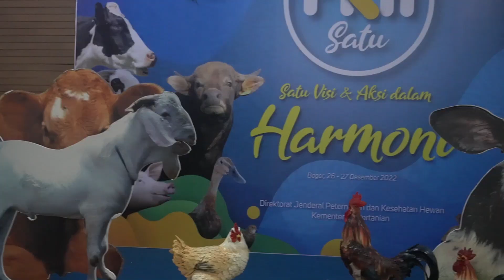Kementan PKH Team Building indoor Program at Green Forest, Bogor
HAVARA merupakan suatu perusahaan yang bergerak dalam bidang jasa Event Organizer, Pelayanan Wisata Plus dan jasa Training Provider – Pelatihan Pengembangan Sumber Daya Manusia – yang menggunakan metode ’Fun Experiential Learning’ dimana peserta akan mendapatkan sebuah pemahaman akan sesuatu hal melalui simulasi dalam aktivitas permainan yang menyenangkan namun mempunyai nilai pembelajaran serta kesan yang mendalam pengalaman yang dilaluinya.

FUN EVENT
– OUTING PLUS
– GATHERING
– MEETING
– CONFERENCE
– AWARDING

FUNT OUTDOOR
– OUTBOOND MANAGEMENT
– TEAM WORK BUILDING
– CHARACTER BUILDING
– AMAZING RACE
– RAFTING RIVER
– PAINT BALL WAR

FUN INDOOR
– SUCCESS MOTIV ACTION
– PUBLIC SPEAKING MASTERY
– LEADERSHIP DEVELOPMENT
– RISK MANAGEMENT
– HYPNOTHERAPHY
– SALESMANSHIP SKILL
– PRESENTER COURSE
– INTUITION POWER